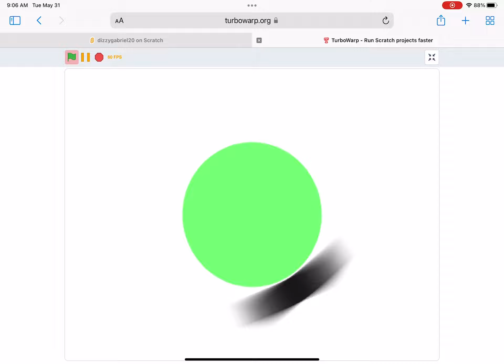Difficultyblocks Band 2 But The Pitches Are Normal.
Credits To GreenStickmin For The Video & HTPC (Terminated) For Easy & Pretty-Easy Sounds.